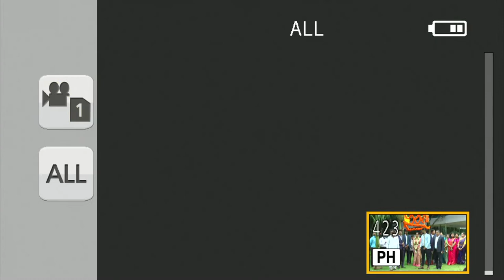Ananya kadidal & Chirashree